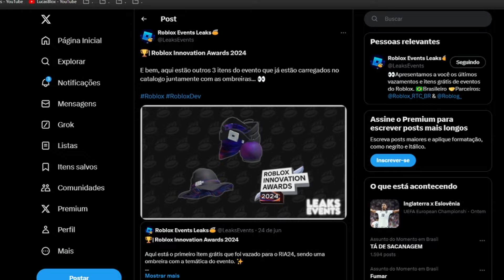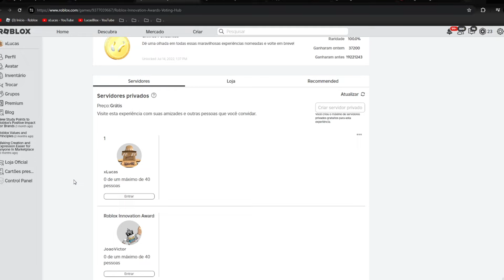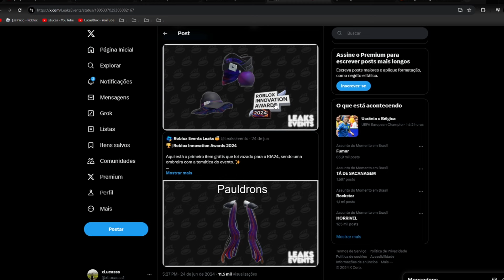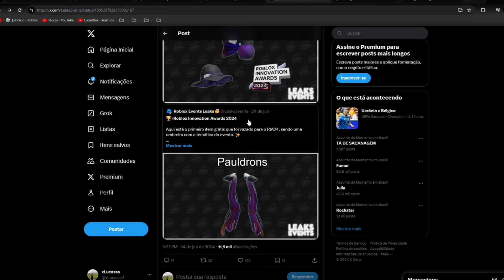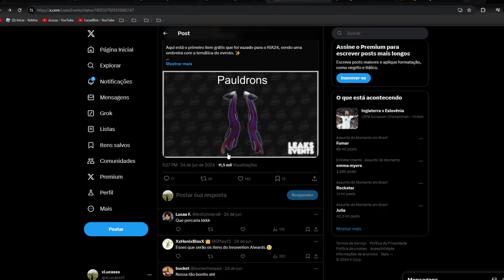NÃO PERDE AGORA os ITENS GRÁTIS do NOVO INNOVATION AWARDS 2024! Roblox